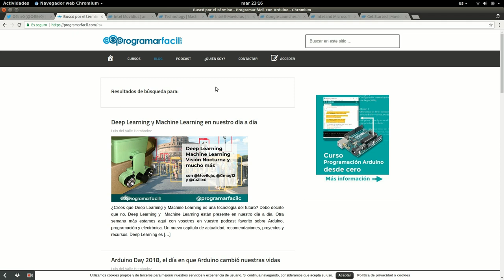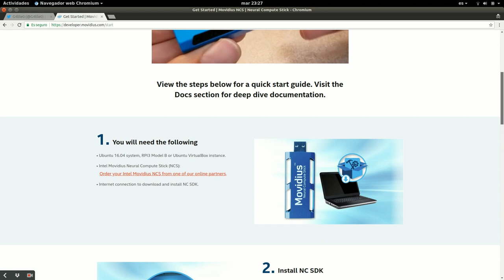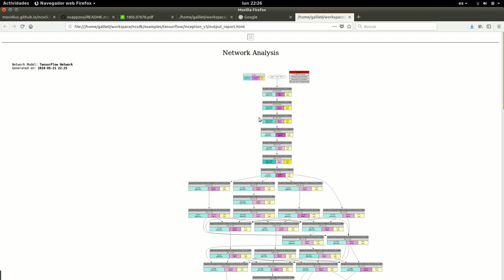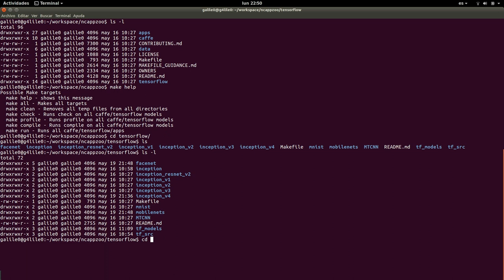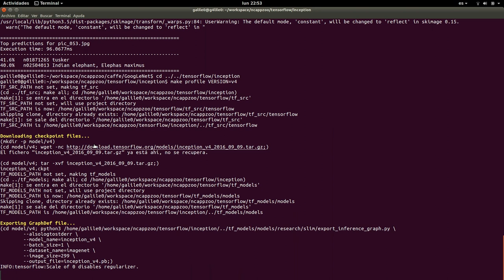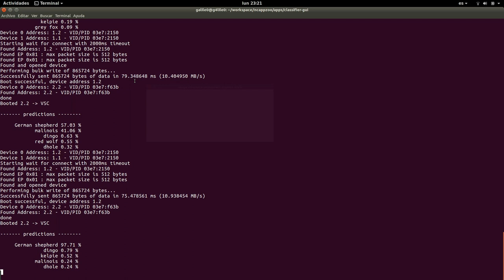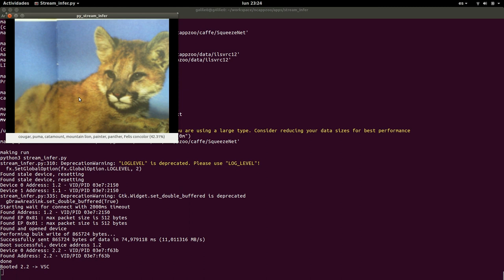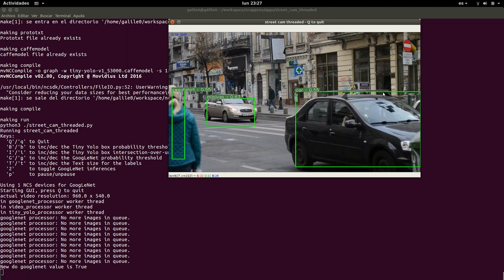Primeros pasos con Movidius el corazón del AIY Vision Kit de Google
Primeros pasos con el Movidius Neural Compute Stick, una VPU (Vision Processing Unit) con 50 GFLOPS de potencia y un consumo de menos de 1W, lo que permite dotar a nuestros robots y dispositivos de inteligencia artificial. El chip de movidius es el Myriad 2 el mismo que Google usa en su AIY Vision Kit.

En el vídeo, encontraremos, la guía de instalación, y ejemplos de reconocimiento de imágenes, con las librerías de machine learning Tensorflow y Caffe.

Si os interesa, puedo grabar otro vídeo con el resto de los ejemplos, o incluso explicando como se realiza el proceso de fine tunning para entrenar rápidamente a una red a reconocer nuevas categorías de objetos, si tener que partir desde cero.